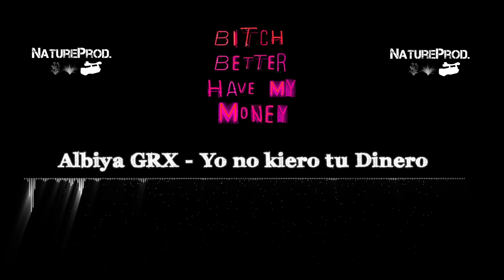Albiya GRX - YO NO KIERO TU DINERO | AUDIOWAVEFORM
grabado en jardala estudios
video x @natureproductions_